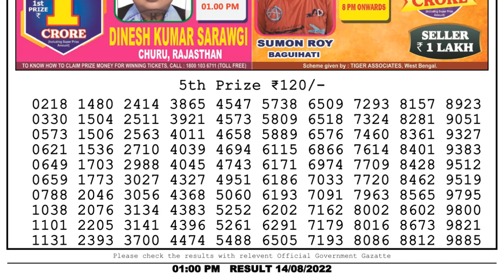Dear Lottery Sambad 1pm today 14.08.22 Nagaland State Lottery Result